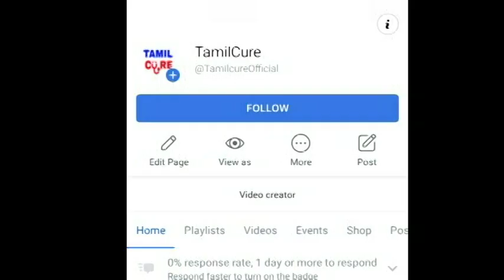நகைக்கடை ஊழியர் தேபாஜிஸ் தாரா செய்த காரியத்தை பாருங்க | Mumbai | Tamilcure